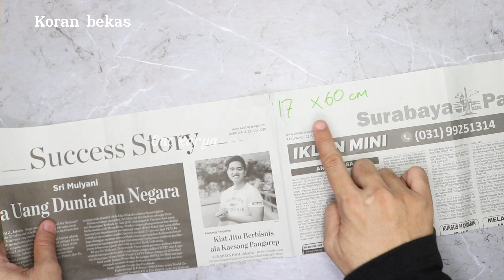Cara membuat baju costum dari plastik kresek untuk cowok | fashion show lomba karnaval 17 agustus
Yuk membuat kostum daur ulang dari plastik kresek tanpa lm tembak sama sekali yang mudah untuk laki-laki dengan simpel mudah di temui
Bahan:
Plastik kresek
Double tape
Isolasi
Kertas manila warna emas

Video gaun daur ulang dari koran bekas

Video kostum cowok dari koran bekas